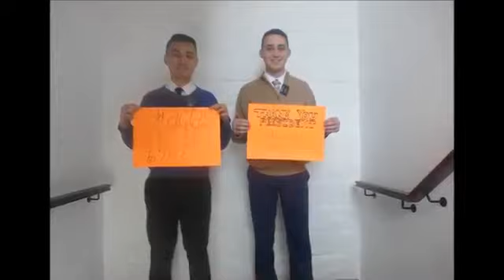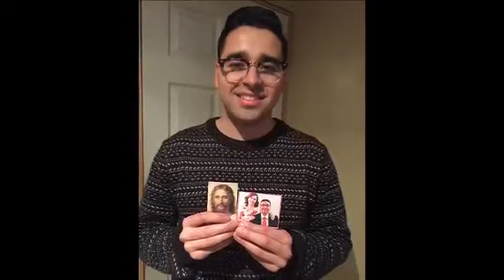Despedida del Presidente de la Mision Santa Fe Argentina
este  video fue  editado  el dia   24 de agosto del 2018 para  despedir al presidente  de la mision  argentina santa  fe, quien junto a su esposa hicieron tanto bien hasta el 2018, en la Provincia de Santa y  Entre Rios ( Argentina).